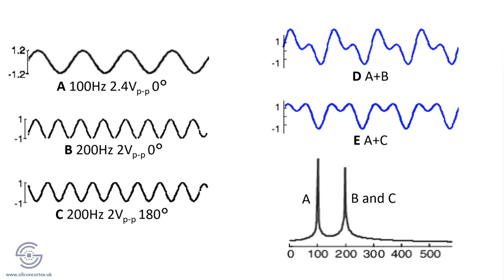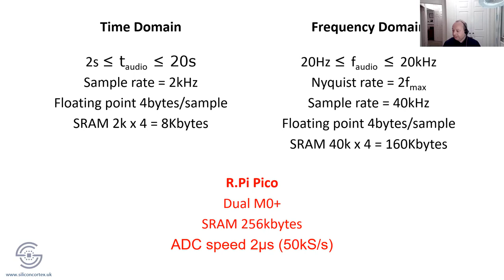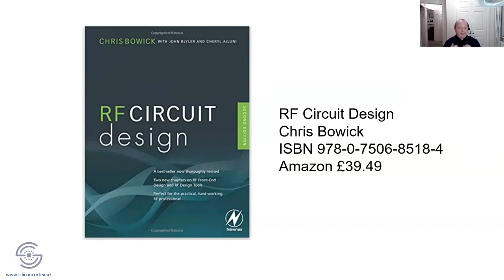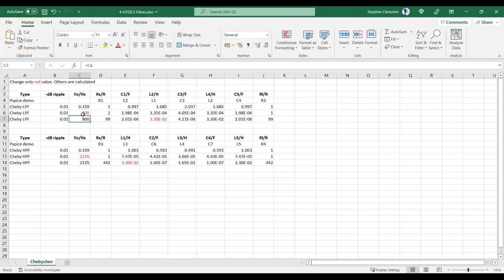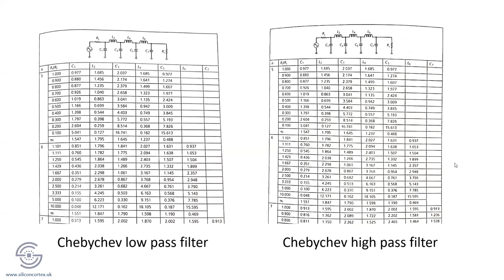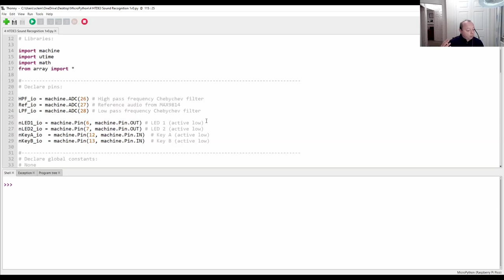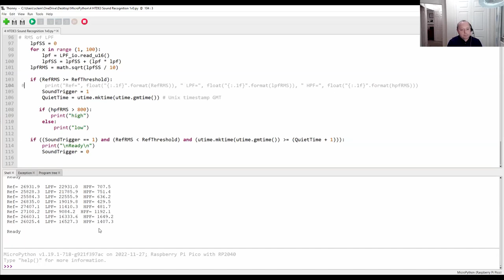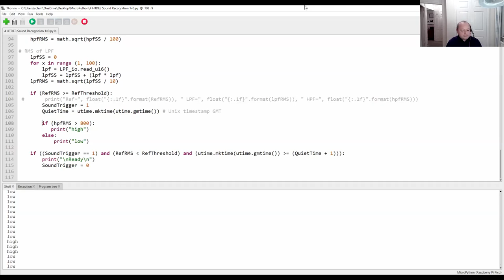Electronics Club - How to Design Electronics - Sound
Electronics Club: How to Design Electronics - Sound Machine Learning

Sound sensing is used for audio control. A verbal “yes” / “no” Machine learning electronics and MicroPython code for the Raspberry Pi Pico will be explored. We will create a working system that you can use.

Machine learning notes, electronics designs and MicroPython code will be available to download.